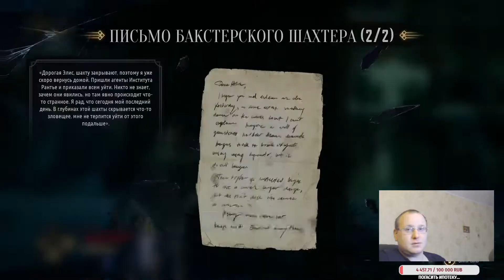Evil West ► From dusk to dawn in the wild West vampires Devil's Canyon #2